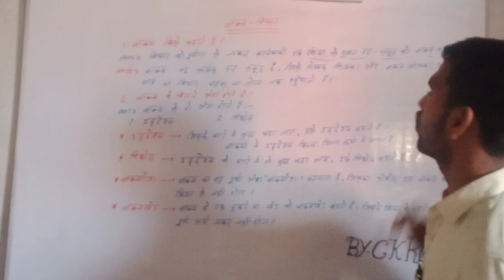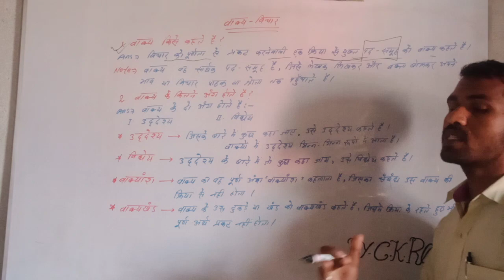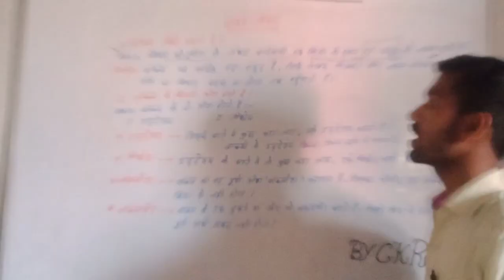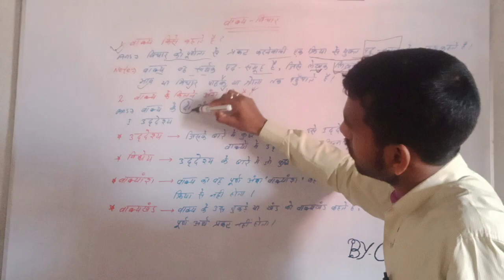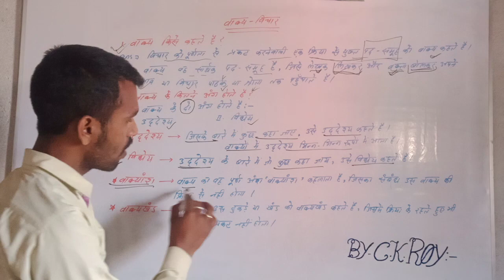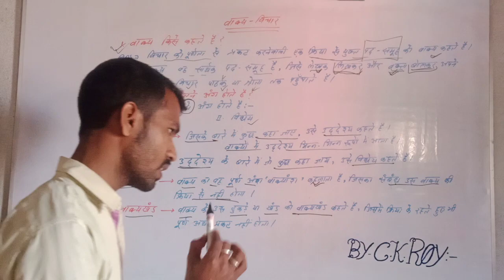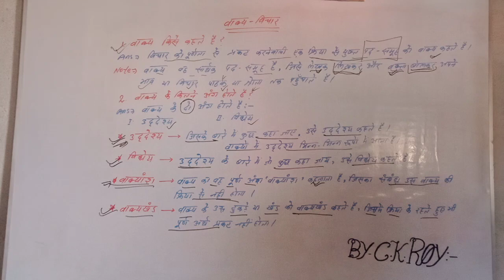हिंदी व्याकरण || पाठ - वाक्य विचार || भाग - 1 // part - 1